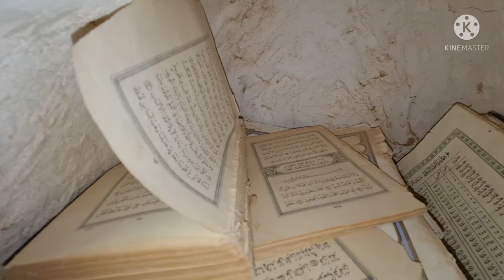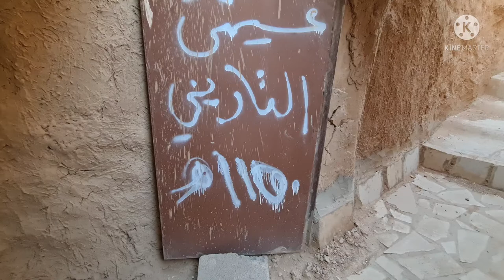300 Year's Old Mosque in Saudi Arabia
Visit of 300 year's old Mosque in Saudi Arabia.